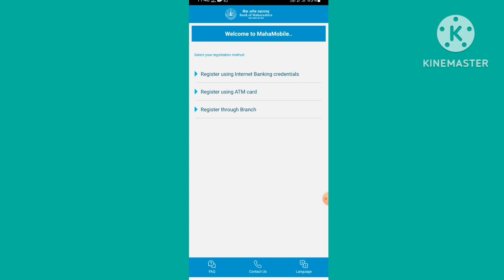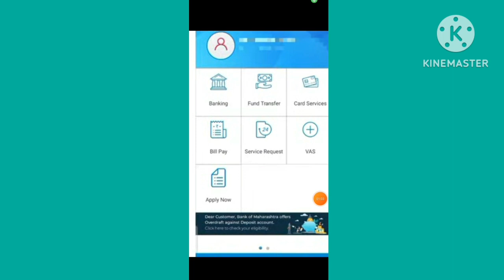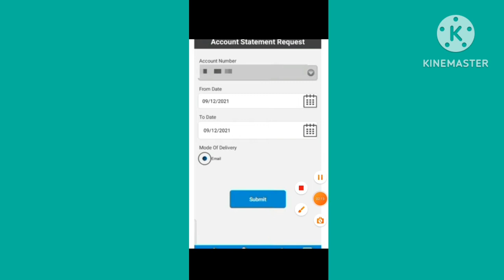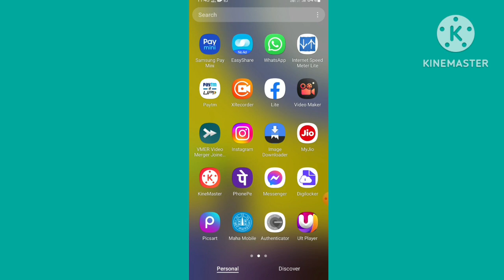How To Download Bank of Maharashtra Statement PDF | Download Bank Of Maharashtra Statement Online